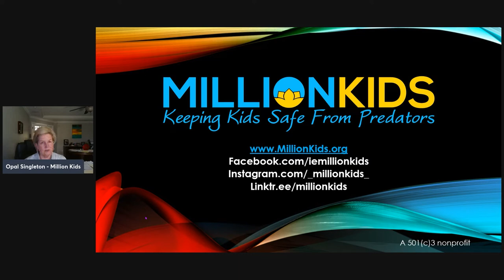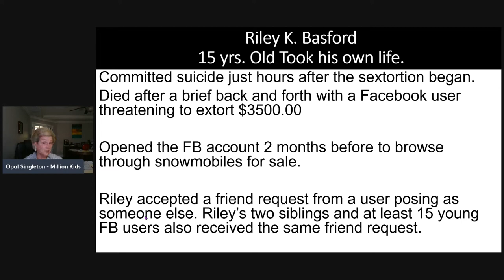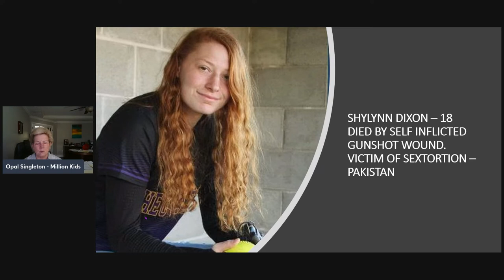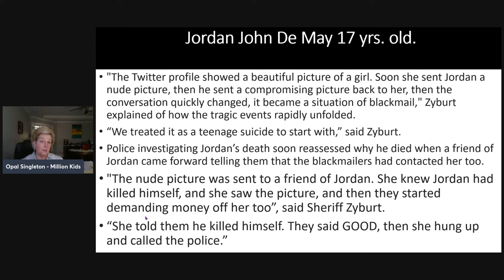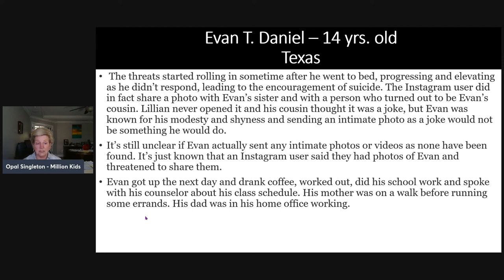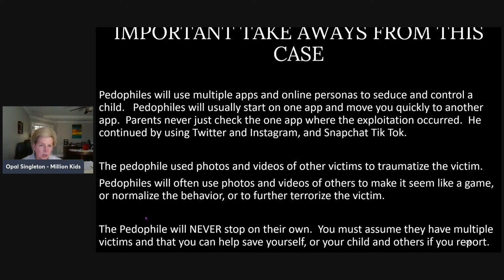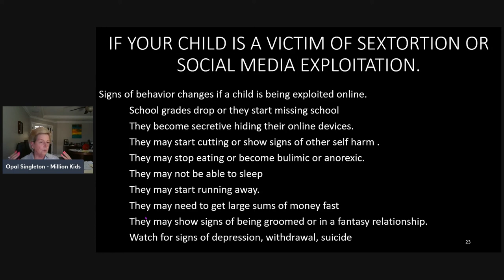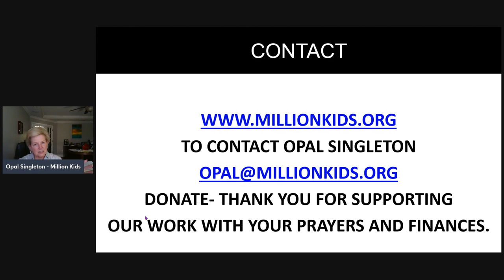MKIA THE TRAGIC SUICIDES OF FIVEEXTRAORDINARY YOUNG PEOPLE AS A RESULT OF SEXTORTION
THE TRAGIC SUICIDES OF FIVE
EXTRAORDINARY YOUNG PEOPLE
AS A RESULT OF SEXTORTION

This is one of the hardest Insider Alerts to read.  But it is absolutely CRITICAL if you have young people in your life that are online.

Recently we have noticed a heart wrenching trend where extremely successful teenagers chose to take their own life, many within hours,  when they realize they are being blackmailed with an online photo, video or live streaming.

This Million Kids Insider Alert shares with you the story of 4 exceptional young men and one very intelligent and talented young lady that made a decision to end their lives because they were overcome with fear and remorse when the sextortion began.  Even more tragic is that most of  the predators were part of organized criminal activity from foreign countries such as Africa, Pakistan,and Philippines.

Parents and Grandparents, we implore you to use this Insider Alert to have a conversation with your young people.  Certainly it is best that they never send an illicit photo or record an erotic  video or live stream with anyone, under any circumstances.  But equally important, talk about the horrendous loss when a person takes their own life.  Share that everyone believes that it won't happen to them, but as you can see even the smartest, most popular, and well rounded kids can be exploited on the Internet.  Let them know that if they ever find themselves in a trap, that they can come to you and you will LISTEN!

Finally, If a child comes to you with a sextortion situation:

DO NOT:  Alert the predator that you know. Neither you or the victim should communicate with them.
DO NOT :  Delete the photos.- instead Screen Shot them
DO NOT-  Share the photos with others. - They are private and personal.
DO NOT:  Wag your finger and shame the child.

DO:  Immediately take the photos, social media, electronic devices to your local Cyber crimes or Child Sexual Exploitation Investigations Unit of your local law enforcement.

DO: Develop a plan working with law enforcement to protect your family.
Do   Get the child/teen  counseling immediately
Do : Get both mother and father counseling separately and develop a plan for recovery
Do   Get other siblings counseling separately from the victim.

If the photos have been distributed at the victim's school or friends, you may want to engage with the school counselor for a recovery strategy.

IF YOU KNOW ANYONE THAT HAS BEEN OR IS BEING EXPLOITED ONLINE:

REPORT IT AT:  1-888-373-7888